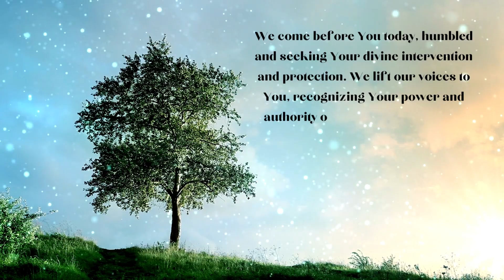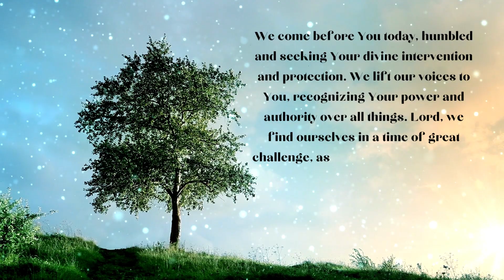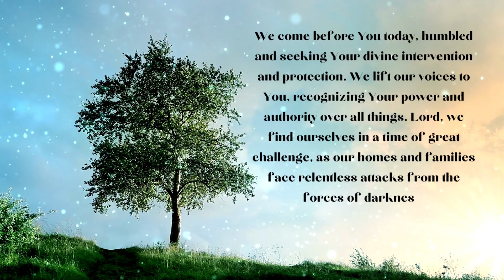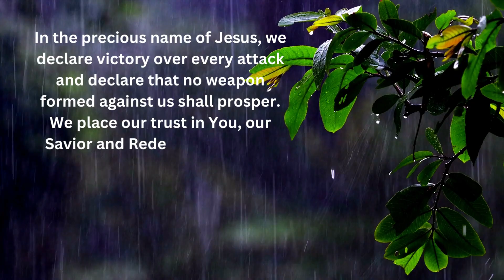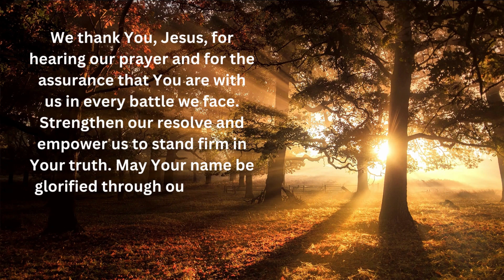Divine Protection: Seeking Jesus' Help in the Midst of Spiritual Attacks on Our Homes and Families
In this powerful prayer, we delve into the challenges faced by our homes and families as they come under attack from the forces of darkness. Join us as we seek Jesus' divine intervention, asking for His help and protection against the schemes of the devil and his demons. Discover the power of prayer and find solace in the unwavering presence of our Savior. Together, let us overcome the trials and tribulations, knowing that victory is ours through the mighty name of Jesus.